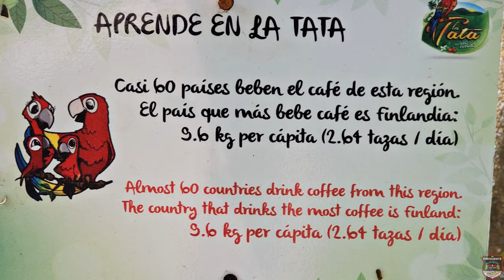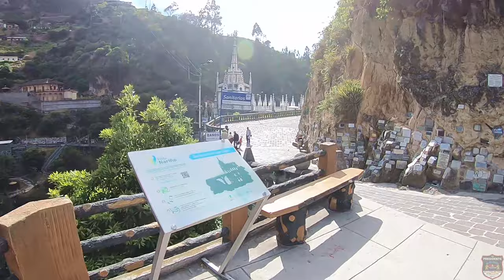Viagem de moto, sozinho, por todos os países na América do Sul | T03 EP13